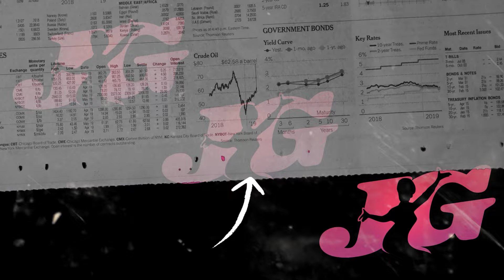MEIKE YOLANDA ~ SIGAR STYLE BASS ICLIK BEDIL HOREG | TEJE PRO | JAMDA IV YRKI JOGJA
Title    : SIGAR
Cipt    : Denny Caknan
Vocal : MEIKE YOLANDA